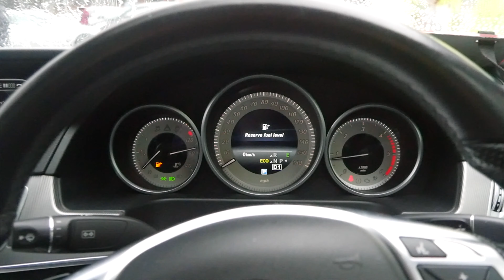Mercedes Benz E Class 2 1 E220 CDI BlueTEC AMG Night Edition Premium 7G Tronic Plus 4dr BL65VM Websi